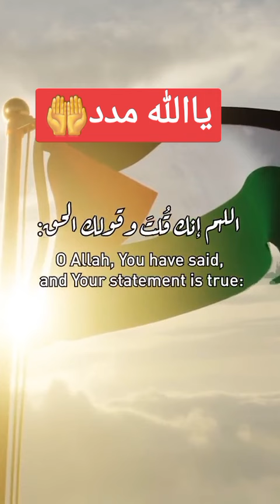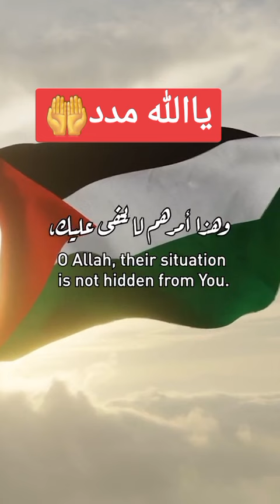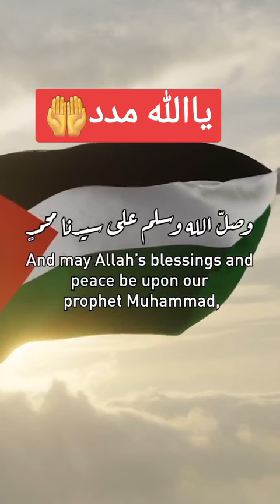Ya Allah Madad 🤲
Please pray for all oppressed and patients .Jazak Allah